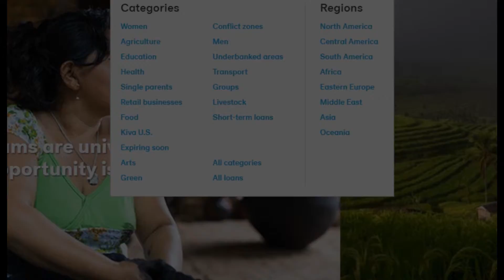One Of Our Submarines by Thomas Dolby